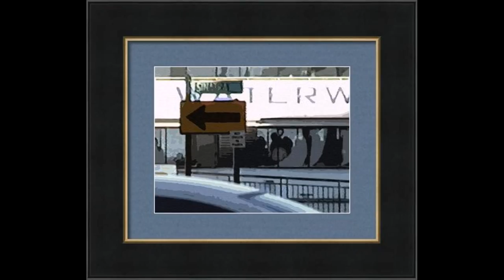WTC Attack chronicle; Tempera paint framed galleries 9/11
Copyright Protected/registered
This is an example/sample of framed illustrations/impressions
created from still-frames chosen from the docu-chronicle:
'Tuesday Morning in September'.
All of these; and many more, are available for purchase.
Please consider going to the site provided by 'Fine Art America'.
They are in high resolution, for matting and framing, and or have
premium prints on metal, and canvas.
The link is in the 'about' section; on my YouTube channel, and right here:

I hope that you take the time to carefully go through the galleries.
They are all different.  Experiment with the choices that
you can make with matting and framing.. You can also
have any one of them printed on metal, or canvas..
There are also postcard sized prints available.

Can you get PTSD from watching media coverage of an event? Maybe

I still run into people, that will not even talk about 9/11. . Folks that get angry at the mention of it.. who will not look at an image from that day, or read anything, listen to anything about it.. Albeit; they are ALL too quick to tell me, that they watched continuous coverage of 9/11, for days, weeks, months.. May I make a suggestion. . You will hear it echoed soon enough.. Please, watch what I have released from 9/11. Watch it in its entirety, in an environment that you can relax in.. perhaps with others, whereas you can feel their closeness, and have security with them.. in re-experiencing that day, in an entirely different way.. one that is from a single vantage, a single perspective.. from a distance that; at least, the buildings are not coming down on top of you; like they were in the news coverage from 9/11, as seen from the most graphic, intense perspectives, in distance, and horrific content.. over and over again.. Watch.. experience what I captured. It is a natural paradigm.. It has the potential to alter; in a cathartic way, your memory of that day. Perhaps.. and especially if you allow yourself to stay with it, in the company of loved-ones. I do recommend the dvd for this. . It's a very personal account.. It is something shared form that day from me, and you can trust that I would not have released it, if I thought that it would cause anyone harm. My intentions have always been to help in this way.

Further consider this.. I captured this chronicle.. I was there; obviously, and I have never dismissed a conversation about what happened that day. . versus people who watched continuous coverage of it, who were hundreds of miles away.. that will not even utter a word about it.. I'm not some sick apathetic, psychopath.. You certainly could make a case; from my experience, and ease in talking about it. . whereas I did not watch the news coverage for hours and hours.. We're all different.. I know.. but my experience is also very different.. and I have made it available for anyone to step into my shoes; behind the lense, as what I captured, is that experience. I hope that you take the time, to see for yourself. It has been one of the most transcendent aspects; in consideration of its release... the cathartic potential of it.

jim